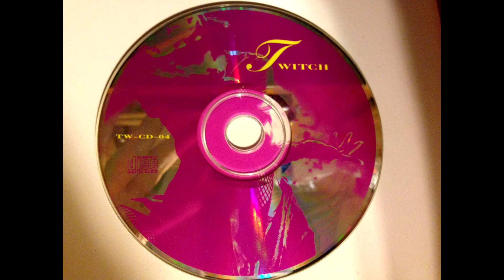Jam & Spoon - Stella (Twitch Remix)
Twitch Recordings CD # 4
Label: Twitch Recordings ‎– TW CD 04
Format: CD, Compilation, Promo
Country: US
Released: 22 Sep 1992